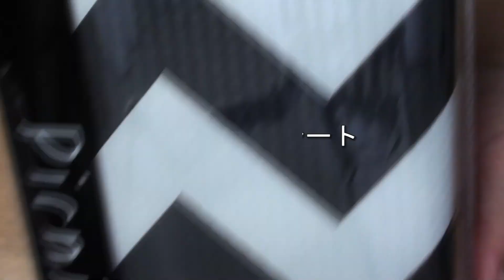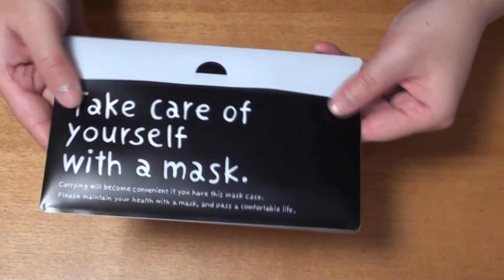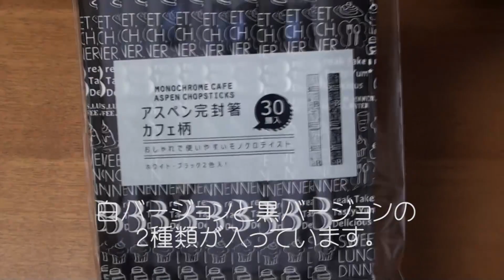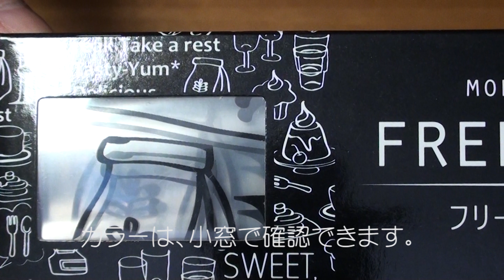【キャンドゥ購入品 】モノトーン ピクニックアイテムなど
今回は、モノトーンのピクニックアイテムを購入してきました。

モノトーンのカップや爪楊枝、ちょっとピクニックのテンションがあがります＾＾

春ですね★